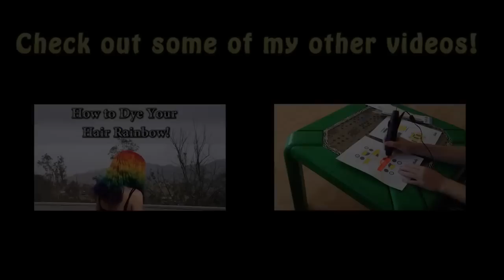ОКРАСКА ВОЛОС В РАДУЖНЫЕ ЦВЕТА+НАКЛАДНЫЕ ПРЯДИ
Автор видио  Oficial Rainbow Girl
В видео использованы натуральные волосы блонд 50см
Тренд на яркие волосы уже несколько лет не теряет своей популярности. Более тог, тенденция на окрашивание локонов в необычные цвета набирает обороты. Однако всем юным леди, которые решаются так резко изменить цвет своих локонов, нужно быть аккуратными, так как подобные эксперименты могут сильно ударить по здоровью волос. Поэтому специалисты дают несколько советов о том, как радикально перекрасить волосы, но при этом сохранить их здоровье. Кроме того, эти советы помогут понять, стоит ли женщине вообще так рисковать.
1. Проведение эксперимента
Конечно же, яркий цвет причёски может подойти далеко не всем. Поэтому перед тем как «ставить всё на кон», нужно проверить подойдёт тот или иной цвет волосам. Ведь после покраски нельзя будет сразу же вернуть свой родной оттенок.

2. Выбор хорошего мастера
От профессионализма мастера зависит не только то, как ляжет краска на волосы, но и то насколько безвредно она будет нанесена. Поэтому поищите действительно профессионального колориста, который знает толк в этом деле. Для этого можно посоветоваться с подругами, которые знают опытных мастеров.
3. Консультация
Выбрав колориста, необходимо проконсультироваться с ним и сразу обсудить все моменты и мелочи. Опытный мастер подскажет, какой же цвет выбрать тот или иной юной принцессе, опираясь на её черты лица и имидж. Кроме того, необходимо серьёзно рассказать мастеру о здоровье своих волос, дабы избежать возможных проблем. Хороший мастер задаст необходимое количество уточняющих вопросов, чтобы выяснить в каком же состоянии находятся волосы клиента. Это позволит ему определиться с выбором краски, что очень немаловажно.

Необходимо помнить, что даже самое лучшее окрашивание недолговечно. И чем чаще вы моете голову, тем быстрее цвет поблекнет и сойдёт.